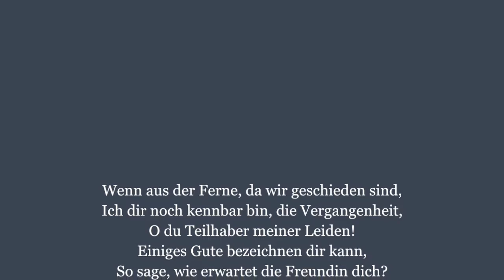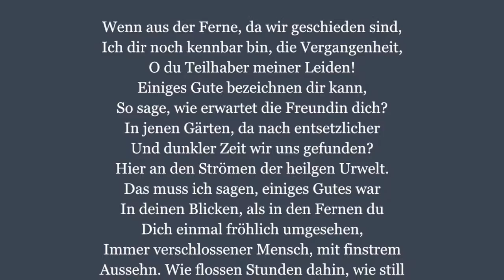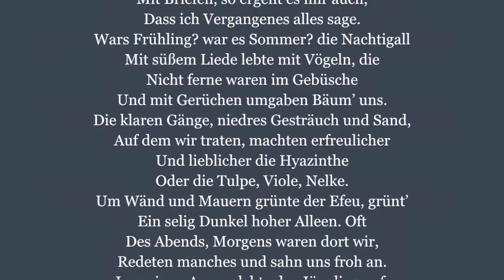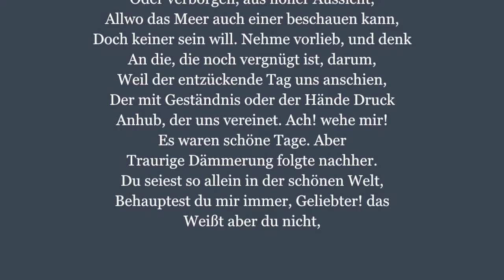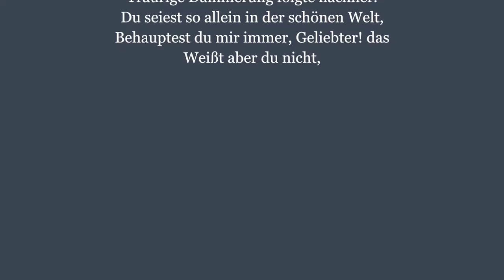"Wenn aus der Ferne" - Charlotte Podehl liest Hölderlin (und Peter erklärt ein wenig)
Ein Ausschnitt aus dem anderthalbstündigen Leseabend von Peter und Charlotte Podehl über Hölderlin mit dem Titel:

"Eine lehrte ihn ganz was Liebe sei" -
Friedrich Hölderlin in der Schule der Diotima